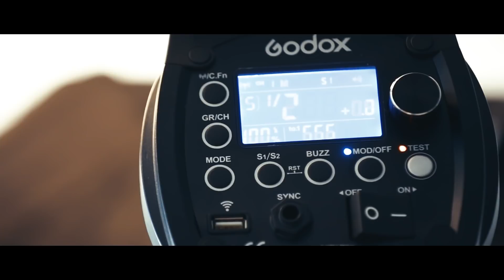Behind The Scenes : Shooting Poster เพลง "ส่งมือ"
Behind The Scenes การถ่ายภาพโปสเตอร์เพลง "ส่งมือ"
กันให้ดีๆ เพราะ Poster แผ่นใหญ่พร้อมลายเซ็นรอ “ส่ง” ถึง “มือ” คุณเร็วๆ นี้แน่นอน